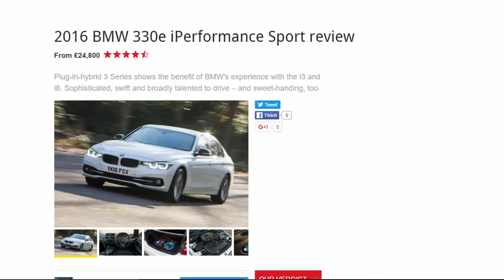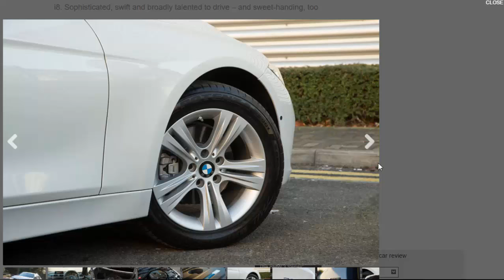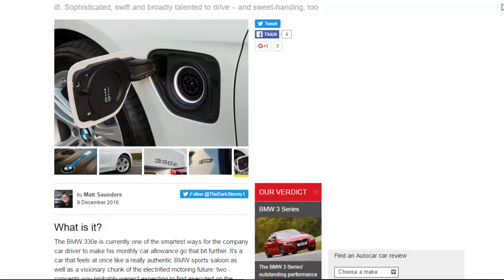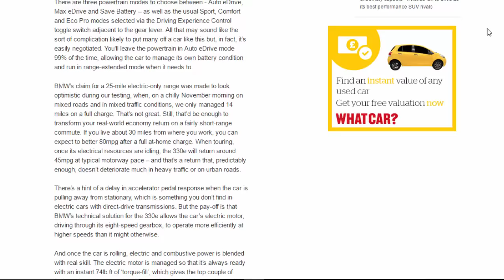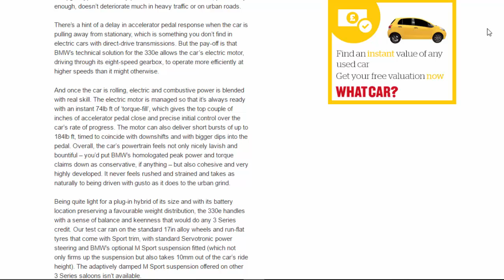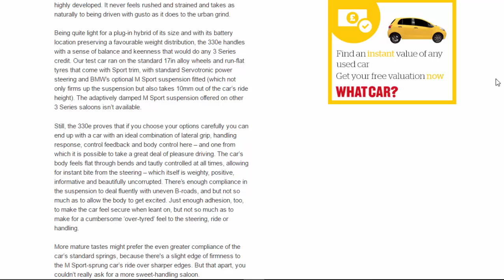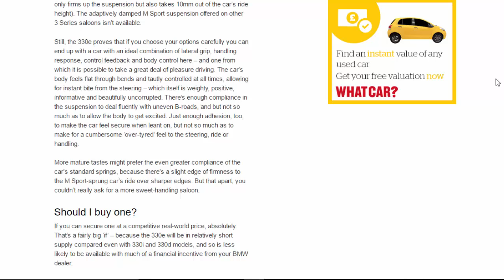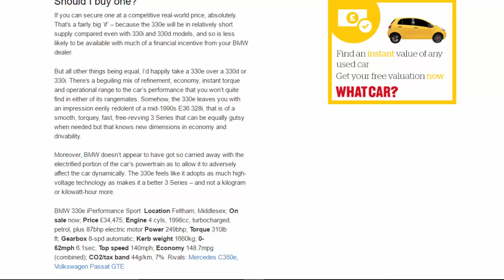Top Car - 2016 BMW 330e iPerformance Sport Review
Read newspaper:
Source: autocar.co.uk